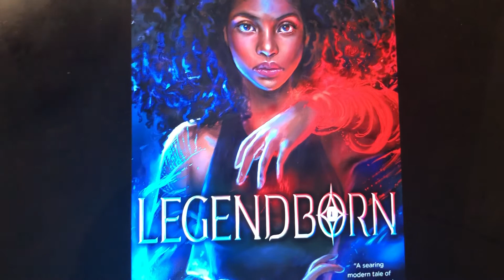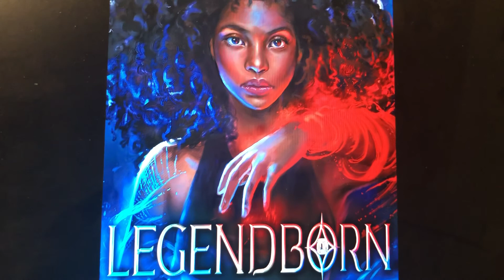Book review: Legendborn by Tracy Deonn